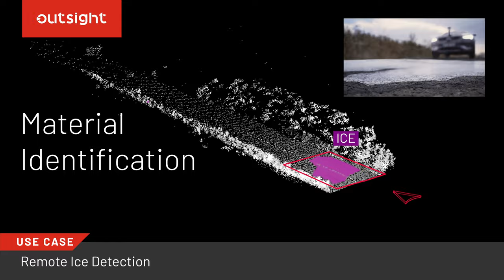Remote Ice Detection